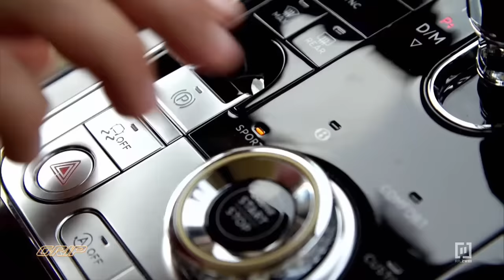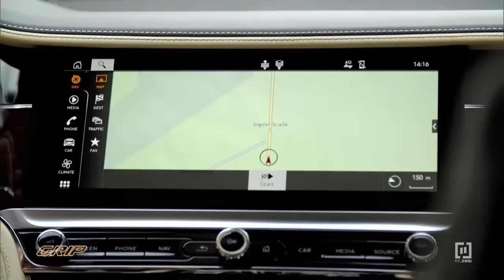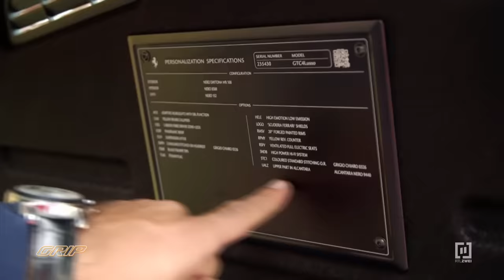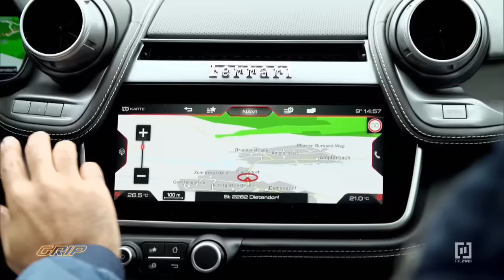Hamid sucht 4-Sitzer mit 600 PS I GRIP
Neuer Auftrag für Luxusauto-Händler Hamid Mossadegh. Für einen Kunden sucht er ein Sportcoupé mit mindestens 600 PS und vier Sitzen! Er schaut sich einen Bentley Continental GT First Edition, einen Ferrari GT 4C Lusso und einen Rolls-Royce Race an. Jedoch erwarten ihn böse Überraschungen bei einem der Luxuscoupés.